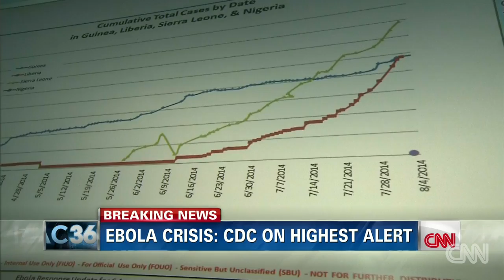Step inside the CDC's Emergency Operations Center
CNN's Dr. Sanjay Gupta takes you inside the Centers for Disease Control where they are tracking the current Ebola crisis.